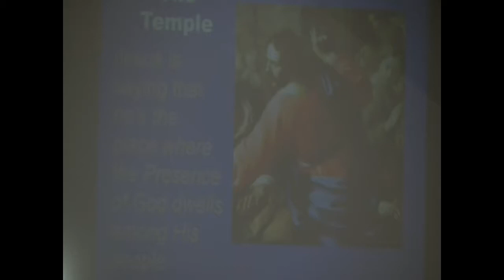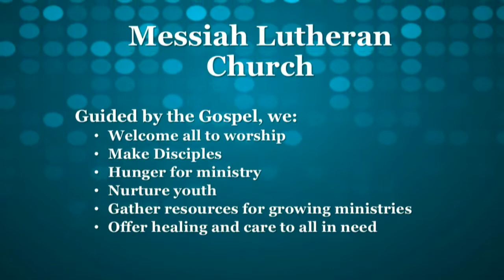8 Mar 2015 11am service - Messiah Lutheran Church